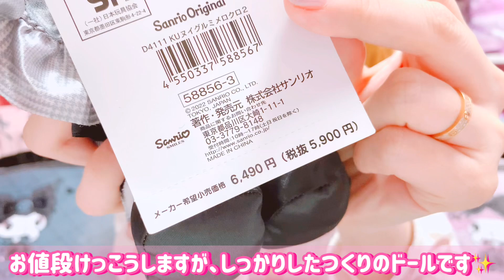【サンリオ】大人気！秘密のメロクロ♡爆買い○万円超え！♡可愛すぎる購入品紹介♡マイメロ♡クロミ【サンリオ購入品】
秘密のメロクロ購入品紹介です！₍ᐢ⑅•ᴗ•⑅ᐢ₎

めっちゃ高額なお買い物になりましたw(๑°⌓°๑)

｡o♡o｡+｡o♡o｡+｡o♡o｡+｡o♡o｡+｡o♡o｡+

(♡ơ ₃ơ)このチャンネルについて(｡☌ᴗ☌♡)
結婚してもヲタクをやめられないヲタ嫁ちゃんが、ゆる〜くヲタ活している動画をアップしますଘ(੭*ˊᵕˋ)੭* ੈ♡‧₊˚

動画を見て、一緒にヲタ活している気分になっていただけたら嬉しいです╰(*´︶`*)╯♡